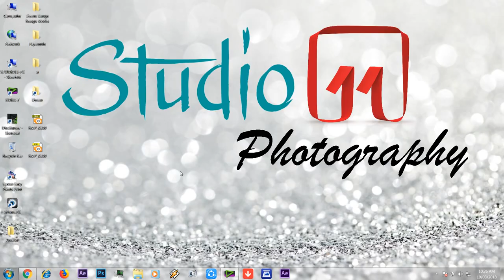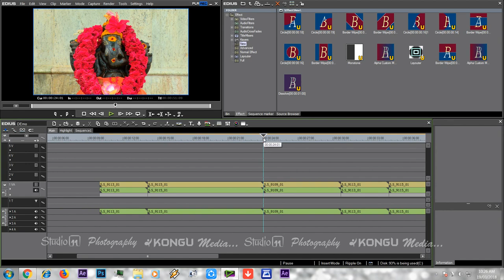15 | Snap To Event - Edius Tutorials in Tamil